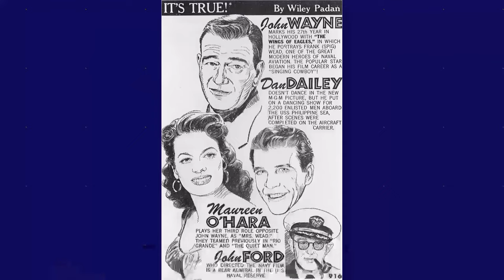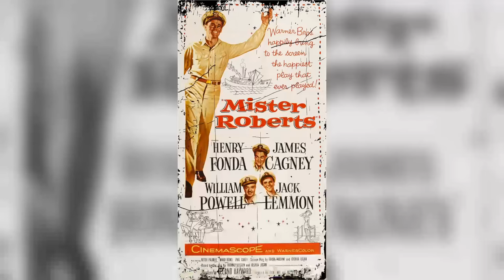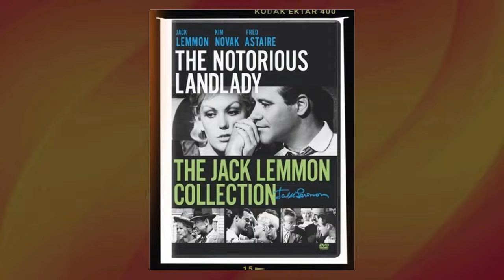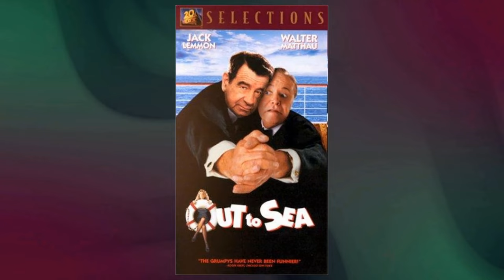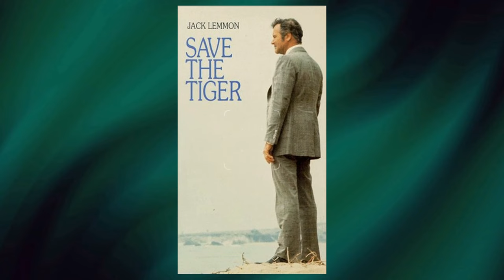He Died 23 Years Ago, Now His Assistant Confirm the Rumors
Calling all Classic Hollywood aficionados! 📢 Join me on this fascinating expedition through the lives and careers of the silver screen's legends, starting with the incomparable Jack Lemmon.

🌟 From unforgettable performances to groundbreaking achievements, Jack Lemmon's impact on the world of cinema is unparalleled.

🎥 Get ready to witness the triumphs and tribulations of Jack Lemmon's journey to stardom, and the enduring legacy they left behind. 🌠

🎬 Lights, camera, and let's uncover the captivating stories of Classic Hollywood with Jack Lemmon in the spotlight. ✨🎭
Filmography:
The Legend of Bagger Vance
Tuesdays with Morrie
The Odd Couple II
Puppies for Sale
The Long Way Home
12 Angry Men
Out to Sea
The Simpsons
Hamlet
My Fellow Americans
A Weekend in the Country
Getting Away with Murder
Grumpier Old Men
The Grass Harp
Grumpy Old Men
A Life in the Theatre
Short Cuts
The Wild West
Glengarry Glen Ross
The Player
For Richer, for Poorer
JFK
The Earth Day Special
Dad
The Murder of Mary Phagan
Long Day's Journey Into Night
That's Life!
Macaroni
Mass Appeal
Missing
Buddy Buddy
Tribute
The China Syndrome
Airport '77
Alex & the Gypsy
The Entertainer
The Prisoner of Second Avenue
The Front Page
Wednesday
Save the Tiger
Avanti!
The War Between Men and Women
Kotch
The Out of Towners
The April Fools
There Comes a Day
Luv
The Fortune Cookie
The Great Race
How to Murder Your Wife
Good Neighbor Sam
Under the Yum Yum Tree
Irma la Douce
Days of Wine and Roses
The Notorious Landlady
The Wackiest Ship in the Army
Pepe
Stowaway in the Sky
The Apartment
The Ed Sullivan Show
It Happened to Jane
Some Like It Hot
Playhouse 90
Bell Book and Candle
Alcoa Theatre
Goodyear Theatre
Cowboy
Operation Mad Ball
Fire Down Below
Zane Grey Theatre
You Can't Run Away from It
Ford Star Jubilee
My Sister Eileen
Mister Roberts
Three for the Show
The Road of Life
Phffft
The Ford Television Theatre
It Should Happen to You
Campbell Summer Soundstage
Medallion Theatre
Kraft Theatre
Heaven for Betsy
The Frances Langford-Don Ameche Show
Danger
The Web
Pulitzer Prize Playhouse
Once Too Often
The Ford Theatre Hour
That Wonderful Guy
Studio One
Suspense
The Philco Television Playhouse
Tuesdays with Morrie
Puppies for Sale
12 Angry Men
Out to Sea
The Simpsons
Hamlet
My Fellow Americans
Grumpier Old Men
The Grass Harp
Grumpy Old Men
Short Cuts
The Wild West
Glengarry Glen Ross
The Player
JFK
Dad
That's Life!
Macaroni
Mass Appeal
Missing
Buddy Buddy
Tribute
The China Syndrome
Airport '77
Alex & the Gypsy
The Entertainer
The Front Page
Wednesday
Save the Tiger
Avanti!
Kotch
The April Fools
Luv
The Fortune Cookie
The Great Race
Good Neighbor Sam
Irma la Douce
The Notorious Landlady
Pepe
The Apartment
Playhouse 90
Alcoa Theatre
Goodyear Theatre
Cowboy
Operation Mad Ball
Fire Down Below
Zane Grey Theatre
Ford Star Jubilee
My Sister Eileen
Mister Roberts
Phffft
Campbell Summer Soundstage
Medallion Theatre
Kraft Theatre
Heaven for Betsy
Danger
The Web
Pulitzer Prize Playhouse
Once Too Often
That Wonderful Guy
Studio One
Suspense
Tuesdays with Morrie
Puppies for Sale
12 Angry Men
Out to Sea
The Simpsons
Hamlet
My Fellow Americans
Grumpier Old Men
The Grass Harp
Grumpy Old Men
Short Cuts
The Wild West
Glengarry Glen Ross
The Player
JFK
Dad
That's Life!
Macaroni
Mass Appeal